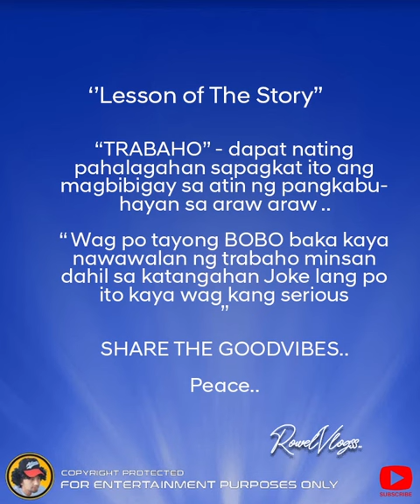TRABAHO ipinagpalit sa 50PESOS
TRABAHO ipinagpalit sa 50PESOS dahil nagalit sa kanyang Boss na Powertrip